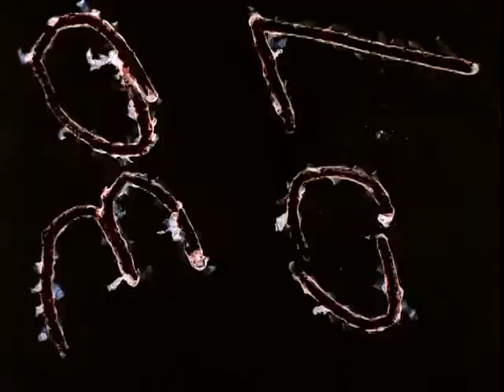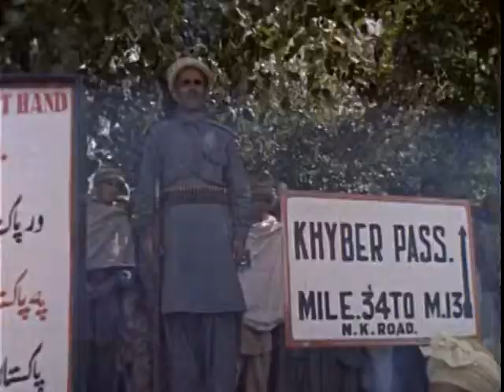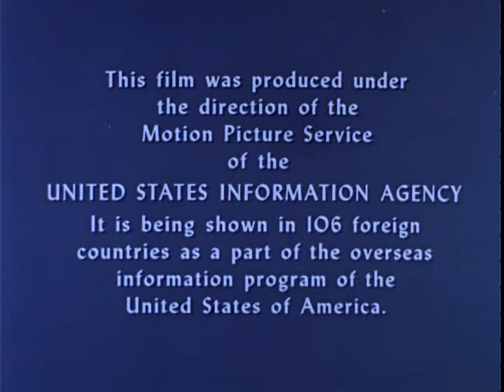JACQUELINE KENNEDY'S ASIAN JOURNEY